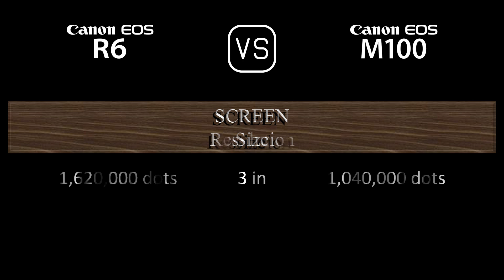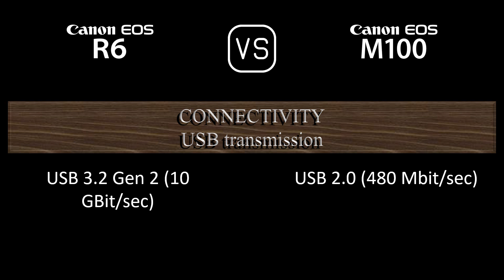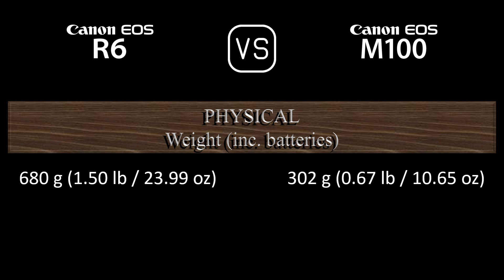Canon EOS R6 vs. Canon EOS M100: A Comparison of Specifications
This video overviews the Canon EOS R6 and the Canon EOS M100 in a parallel comparison of specifications.

00:24 LAUNCH
00:32 BODY
00:41 SENSOR
01:05 IMAGE
01:21 OPTICS & FOCUS
01:50 SCREEN
02:10 VIEWFINDER
02:26 PHOTOGRAPHY FEATURES
03:27 VIDEOGRAPHY FEATURES
03:43 STORAGE
03:47 CONNECTIVITY
04:16 PHYSICAL
04:36 MISC